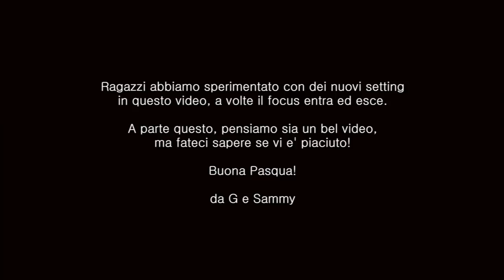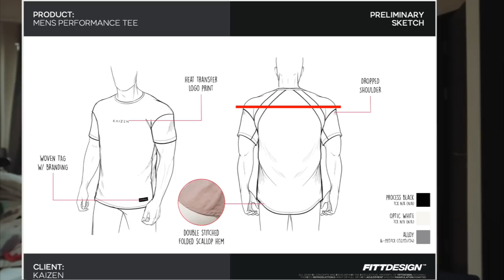NON VOLEVO FARLO MA DOVEVO..